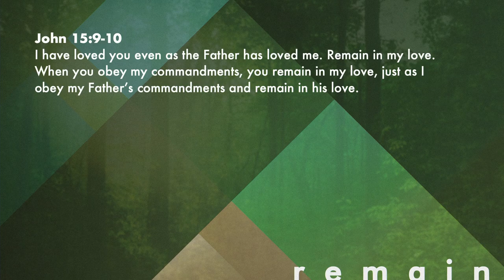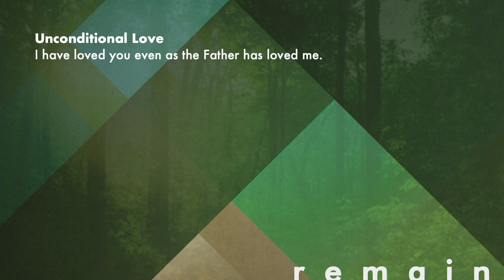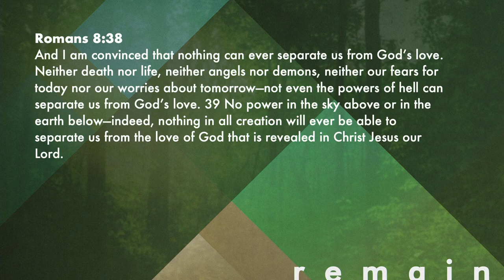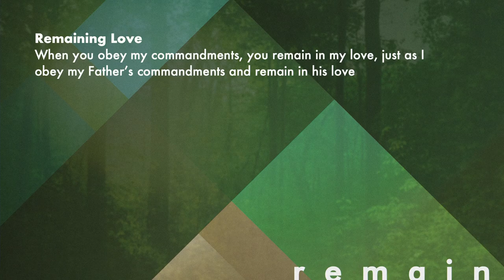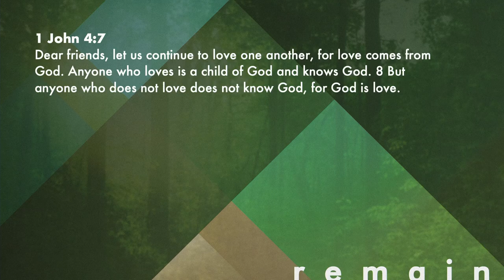August 6, 2023 – Remain : Love From Remaining – Oak Hills Church (Eagan, Minnesota)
Along with a deep desire to belong, we all have a desire to live with purpose and meaning. Jesus’ call to remain in our relationship with him and produce life changing fruit is the ultimate way to live our lives with purpose. In our second sermon series of the summer, “Remain,” we’re focusing on how once we belong to Jesus, we can remain in that relationship and produce fruit.

This week we look how remaining on the true vine results in relationships characterized by true love.

DISCUSSION QUESTIONS
1. Name two or three people for whom you have great love and explain why you have that love.
2. What do you think it means to remain in the love of Jesus?
3. Have you ever experienced love for others simply because of the love Jesus has for you? Explain.